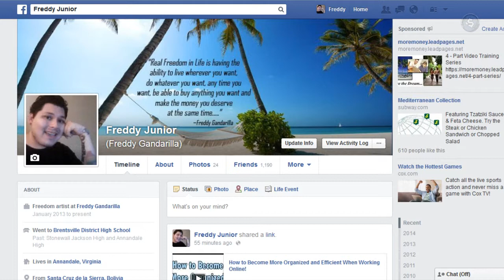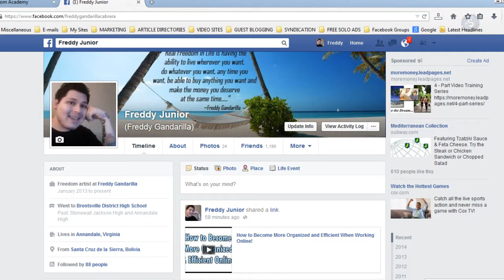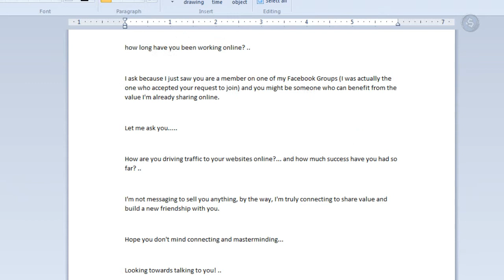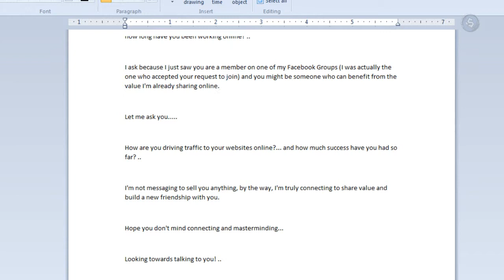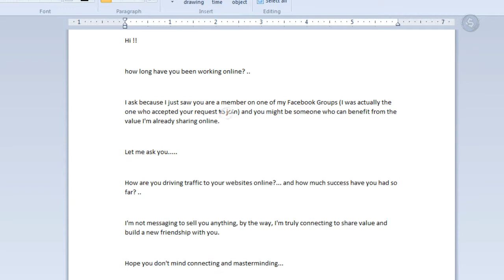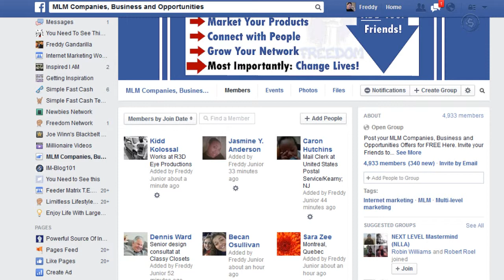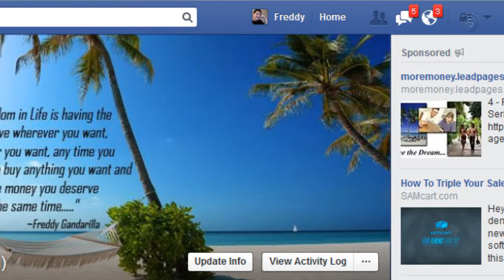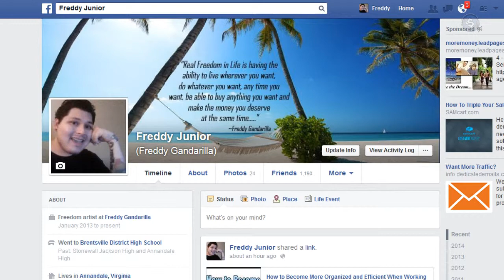Ninja Facebook Marketing Strategy